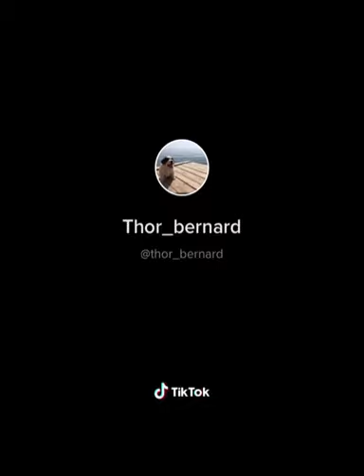Saint Bernard Manisa